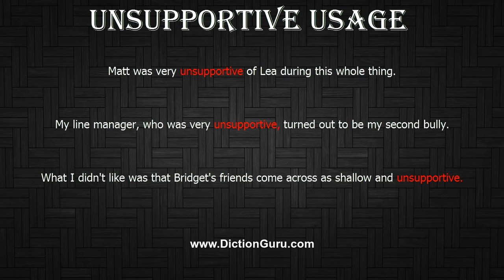How to Pronounce unsupportive with Meaning, Phonetic, Synonyms and Sentence Examples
This video shows pronunciation of unsupportive in a sentence, unsupportive meaning, unsupportive definition, unsupportive phonetic, unsupportive synonym and unsupportive example

unsupportive Definition/Meaning : not furnishing support or assistance
unsupportive Phonetic : [unsupportive]
unsupportive Examples :
Matt was very unsupportive of Lea during this whole thing.
My line manager, who was very unsupportive, turned out to be my second bully.
What I didn't like was that Bridget's friends come across as shallow and unsupportive.